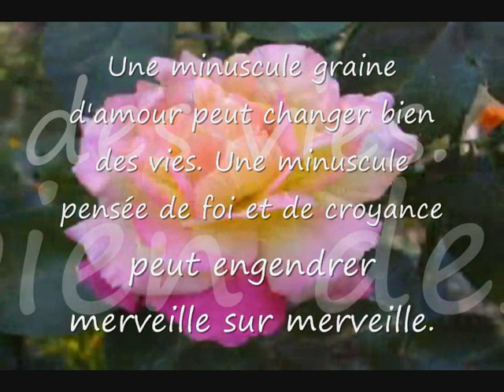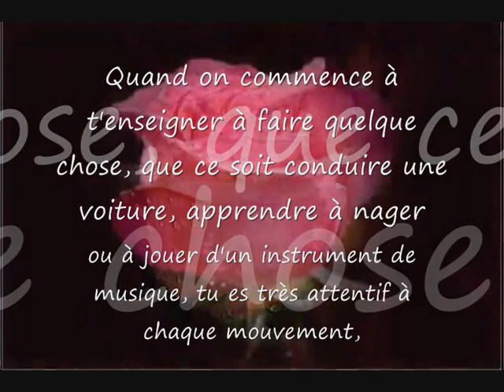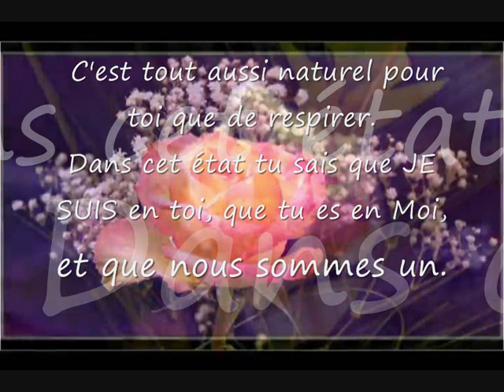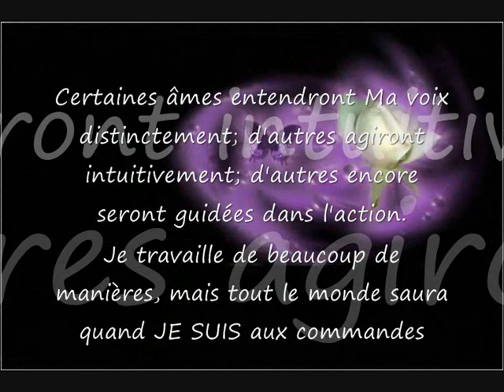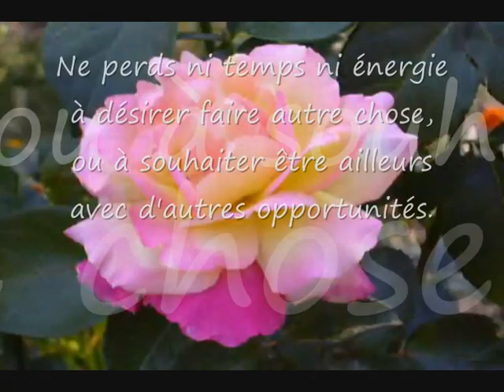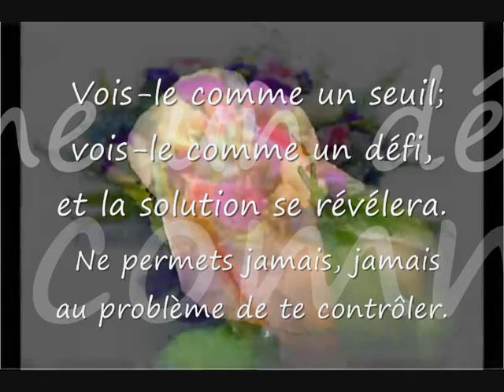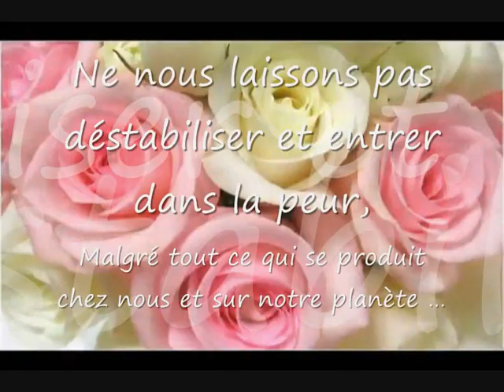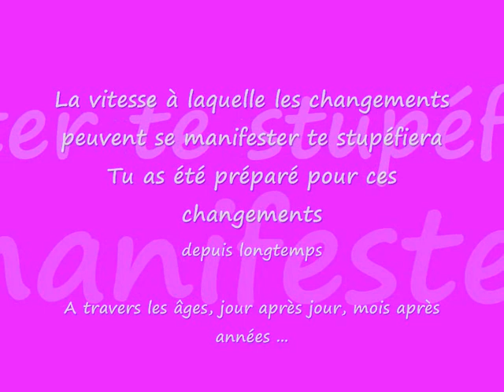Spiritualité, pensées positives - Eileen Caddy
Tout d'abord, désolée, Eileen Caddy, ce n'est pas avec 3 d (erreur de frappe...)
Ne t'inquiète pas si tes débuts dans la vie spirituelle sont modestes. Toutes les bonnes choses ont de petits commencements. Le puissant chêne est issu d'un gland minuscule. D'une petite graine surgissent les plantes et les fleurs les plus merveilleuses. Une minuscule graine d'amour peut changer bien des vies. Une minuscule pensée de foi et de croyance peut engendrer merveille sur merveille. Les petites choses croissent et deviennent grandes. Sois reconnaissant pour toutes les petites choses dans la vie; ensuite, alors qu'elles croissent, tu seras reconnaissant pour chacune d'entre elles, et tu exprimeras ta gratitude par des mots et des actes. Laisse ce qui est au-dedans s'exprimer au-dehors. Souviens-toi toujours qu'un coeur reconnaissant est un coeur ouvert, et qu'il M'est bien plus facile de travailler dans et à travers un coeur ouvert. Remercie sans cesse pour tout, afin que Je puisse travailler dans et à travers toi tout le temps, et que je puisse faire advenir Mes merveilles et Ma gloire pour que tous les voient !

Quand on commence à t'enseigner à faire quelque chose, que ce soit conduire une voiture, apprendre à nager ou à jouer d'un instrument de musique, tu es très attentif à chaque mouvement, chaque action que tu fais. Tu les corriges et continues à essayer jusqu'à ce que tu l'aies maîtrisé, quel qu'il soit. Puis tu te rends compte que tu n'as plus à penser chaque mouvement; tu le fais automatiquement; tu te laisses porter et y prends plaisir parce que ce n'est plus un effort. Il en est de même avec cette vie spirituelle. Lorsqu'elle commence à faire partie de toi, tu n'as pas besoin que on te le rappelle pour que tu Me connaisses consciemment, Moi et Ma divine présence, parce que tu en es conscient. Tu n'as plus à t'harmoniser avec Moi car tu es accordé. C'est tout aussi naturel pour toi que de respirer. Dans cet état tu sais que JE SUIS en toi, que tu es en Moi, et que nous sommes un.

Tout progresse et s'améliore avec la pratique. Plus tu apprends à vivre une vraie vie, plus elle devient une partie de toi, et plus tu peux vivre, vibrer et avoir ton essence en elle. Tu ne peux pas stagner, alors accepte de grandir et de t'épanouir librement et joyeusement. Romps les liens qui t'ont gardé confiné dans le passé. Elève-toi au-dessus de toutes les peurs qui t'ont empêché de t'épanouir et t'ont gardé les yeux bandés, de sorte que tu as été incapable de voir clairement la glorieuse vision qui est devant toi. Démontre ce que la foi veut dire pour toi et attends-toi à ce que ce qui semble impossible devienne possible. Fais descendre Mon royaume sur Terre, et apprends à faire Ma volonté et à marcher dans Mon chemin. Peu importe Si ces premiers pas sont faibles et hésitants, il faut qu'ils soient faits. Peu importe combien de fois tu tombes. Relève-toi simplement et essaie encore et encore.

Texte Eileen Caddy
« La petite voix »

Ne nous laissons pas déstabiliser et entrer dans la peur, malgré tout ce qui se produit chez nous et sur notre planète …

« Ne vous inquiétez pas »